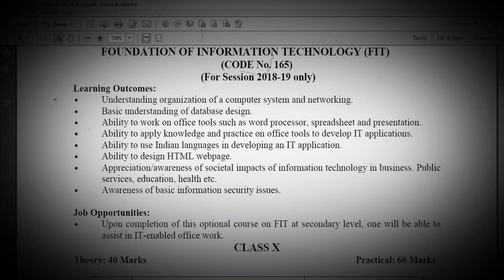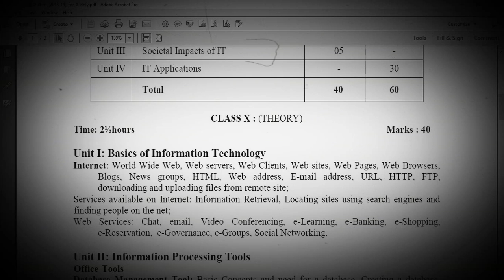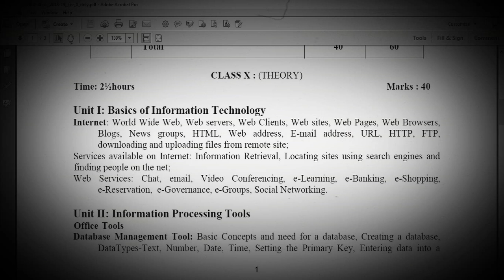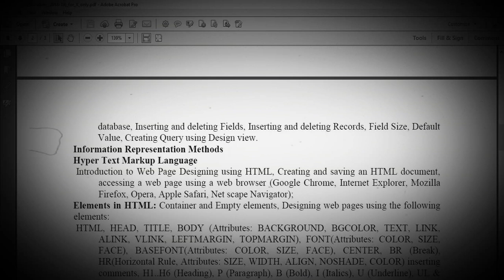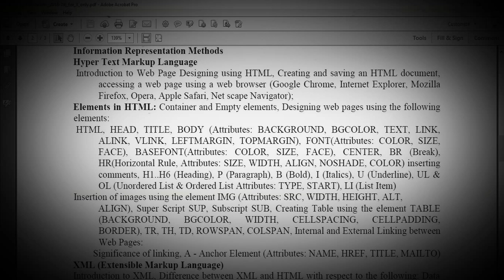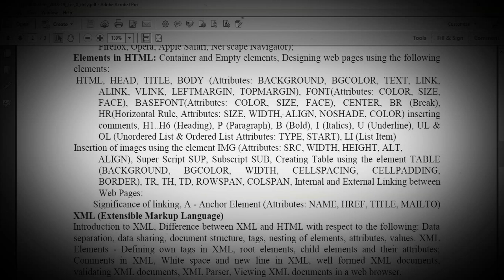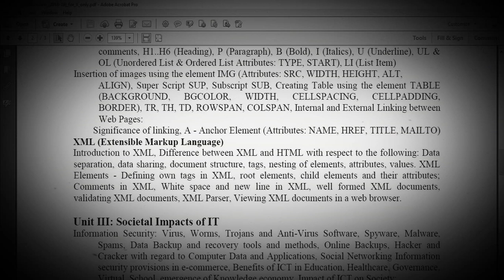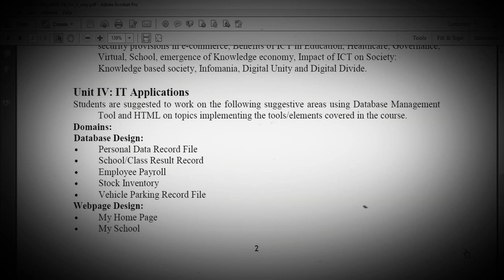CBSE Class X FIT 165 Syllabus for Board Exam 2019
Reference for explanation

In this video we explained the cbse academic subject foundation of information technology syllabus for session 2018-19.